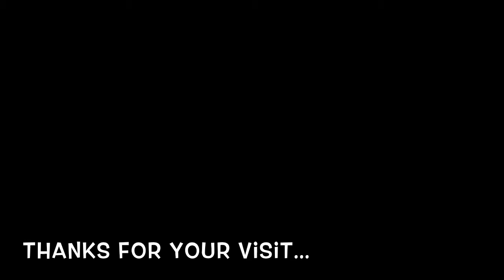I wish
A song from Stevie Wonder
Performed by Jérôme Lemay jr